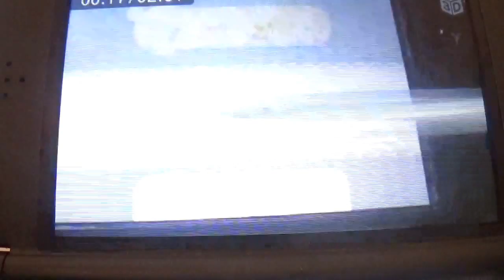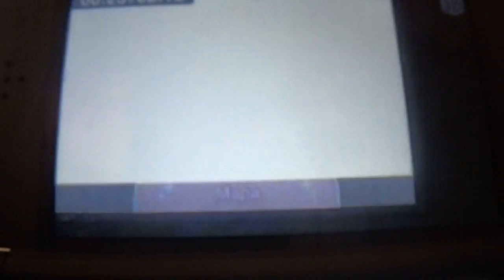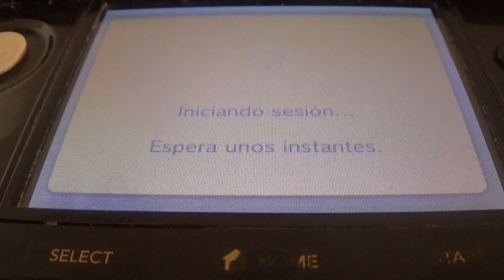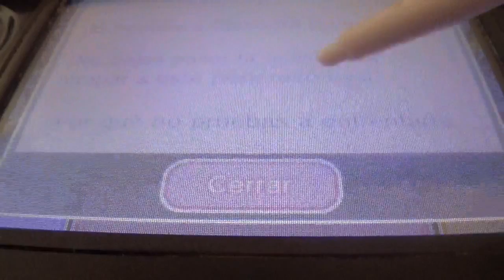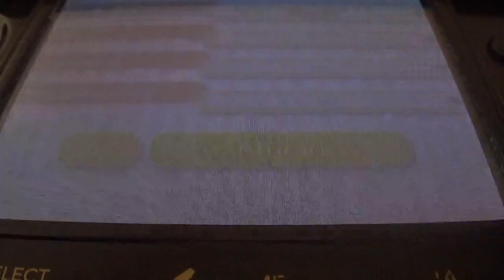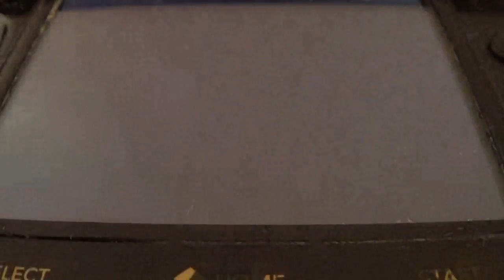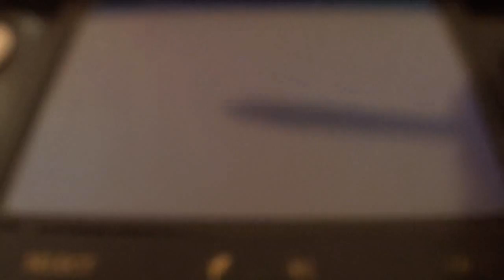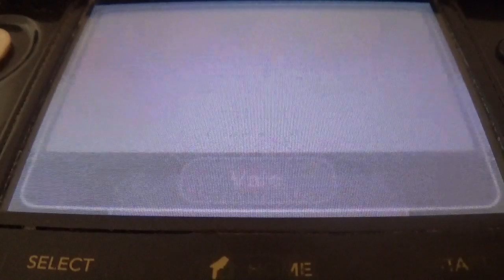PKMN Shuffle Narrado 160ª parte: El encantador de Houndoom (ft. Politoed y Chikorita)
En esta entrega, mejoramos a nuestros Pokémon mas buenos y luego jugamos a la fase de Chikorita Guiñon/Complice, a la fase de Politoed y finalmente a la competicion de Mega Houndoom, donde, aun empezando flojo, consigo 80.080 puntos.